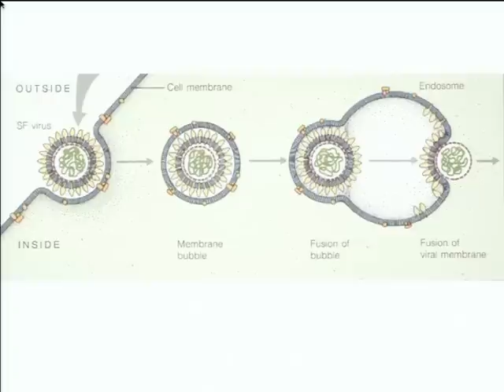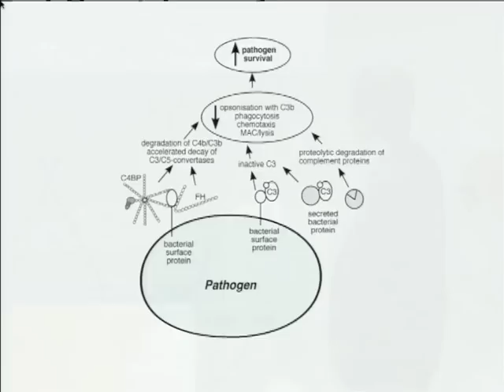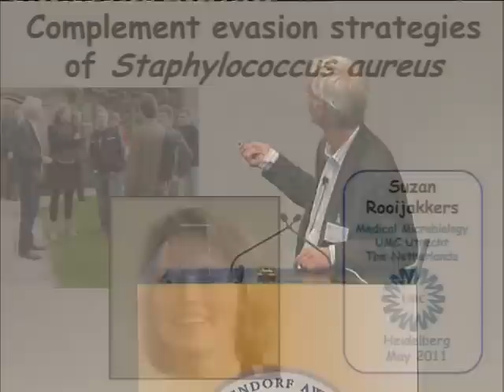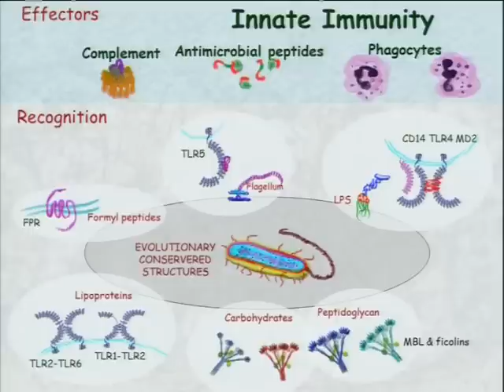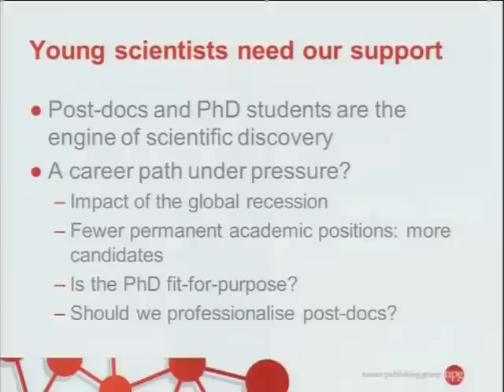Eppendorf Award for Young European Investigators | 2011 | Award Winner Suzan Rooijakkers, PhD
In 2011 the 15,000 € Eppendorf Award for Young European Investigators was awarded to Assistant Professor Suzan Rooijakkers, PhD, (University Medical Center Utrecht, Department of Medical Microbiology, Utrecht, The Netherlands) for her discoveries of how the pathogen Staphylococcus aureus evades immune attack to survive in the human host.

The Award ceremony took place at the EMBL Advanced Training Centre in Heidelberg, Germany.